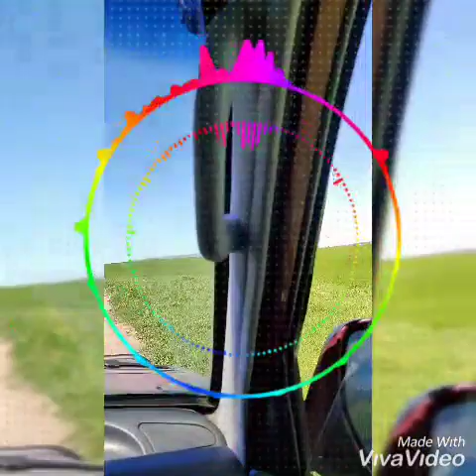Paragliding tour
It was great experience and got 3rd tick on my wishlist,😍😍